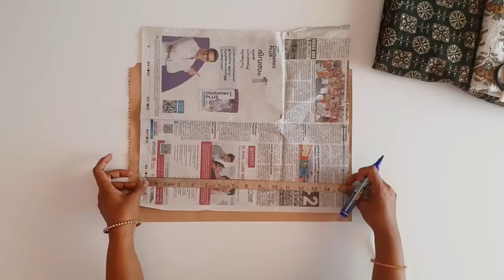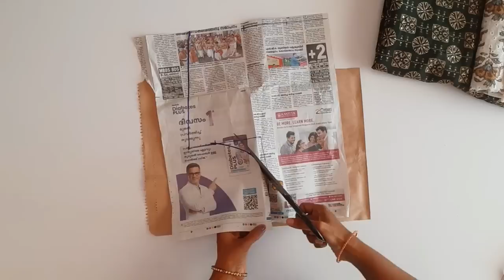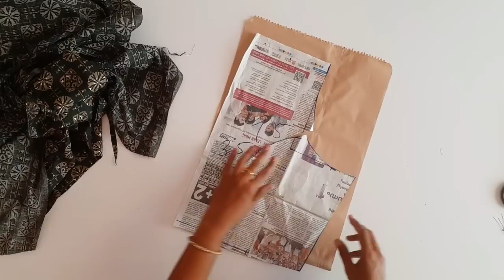Beautiful 🌹party wear🌹@OppamStitchings